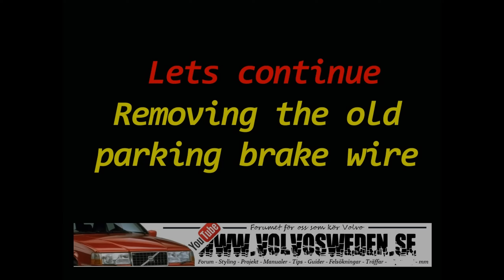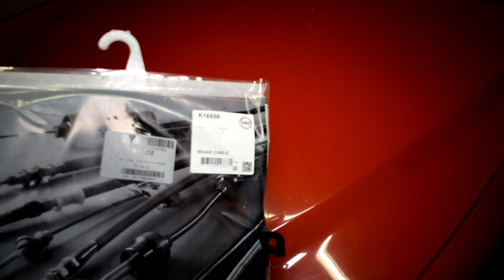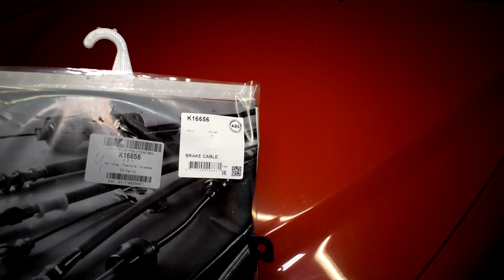Byta handbromsvajer och bromssköld mm Volvo V70 S60 S80 XC70 XC90 etc [projekt EP 6}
Vi fortsätter arbetet med att försöka reparera denna röda Volvo V70N från 2004. Den har ingen verkan på parkeringsbromsen och detta måste fixas för besiktningen. Felsökningen visar att vänster handbroms vajer har kärvat ihop. Vi får helt enkelt riva ner parkerings vajern och skaffa en annan. Men hur ser handbromsbackarna ut ? och bromsskölden ? och skivorna?

Ja vi har inte kontrollerat riktigt ännu hur bromsarna ser ut. Var med på denna 1 timmes långa video och byt både handbroms vajer, bromssköld, bromsskivor.

Fler guider, manualer, felsökningar, styling mm hittar du på forumet